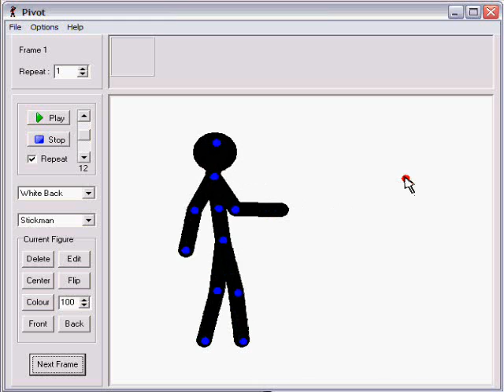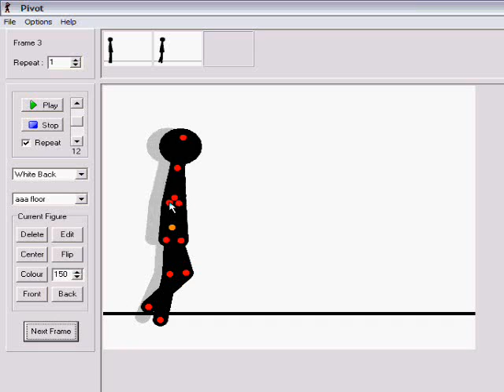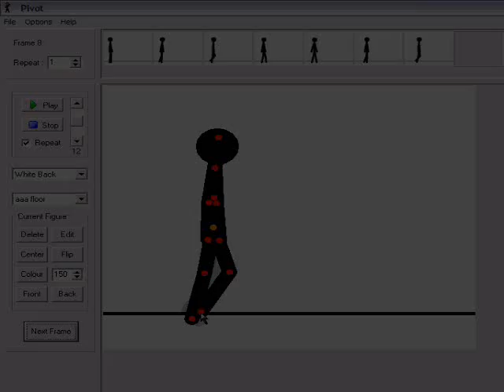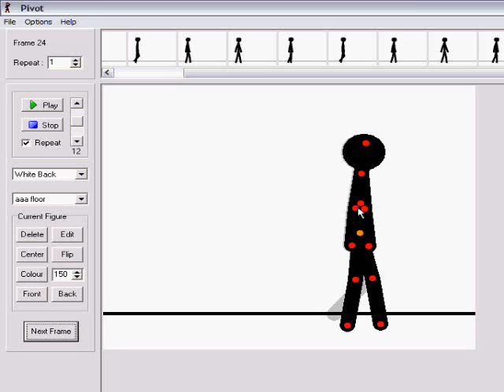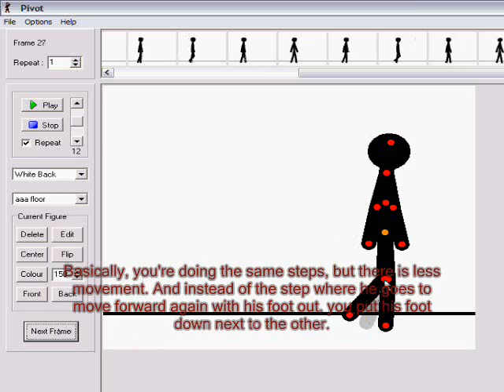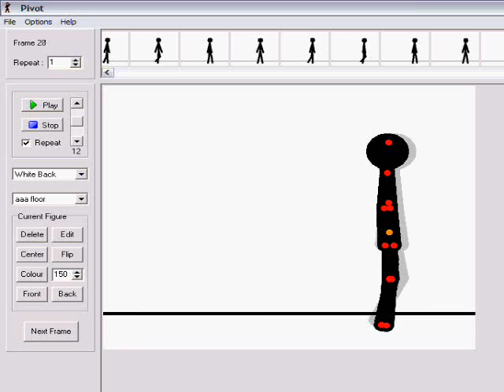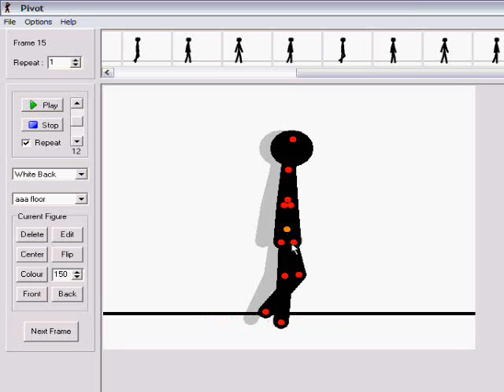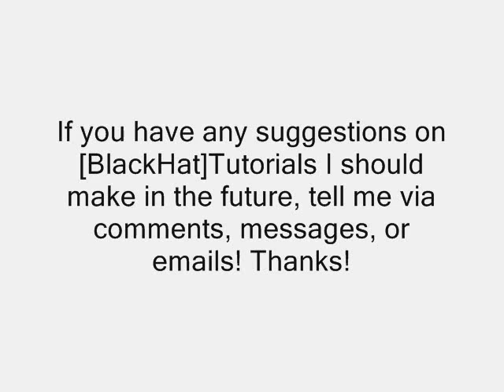Walking - [BlackHat]Tutorial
[READ DESCRIPTION!!!]

Hey, Welcome to [BlackHat]Tutorials!

[This tutorial may get a little boring, but this is for the ones who are actually serious about making pivot animations. So THEY won't mind...]

Here's what you need to know:

This [BlackHat]Tutorial is on WALKING.

I do not play music on my tutorials because for one reason, it's a little distracting.
But it's mainly because the subtitles are only shown briefly, so you have to pause it to read it.
So, if there is no music, there is no STOPPING the music whenever you need to pause.
This helps in two ways.
1: You can pause, go back, or skip forward, whenever you need to.
2: You can fallow the instructions better, because you do not feel rushed.

Another thing; my framerate speed is set to 12 [12 frames per second] and I consider this a normal walking speed.
I don't recommend you use this tutorial for any other framerate other that 12 because if you're using MORE frames per second than me, it'll be to choppy.

Another thing... When you want your characters to move slowly; NEVER Doubleframe [which means having more than one frame of the same movement]. THAT is what makes pivots choppy. If you want the movement to be SLOWER you just add more frames ALONG WITH slight movement in each frame. Like i said, doubleframing is BAD.

This is my basic walking tutorial. So don't criticize me if my walking isn't as smooth as you'd like it to be.
because if it IS too choppy for your taste, then that means you're a more advanced pivot animator than me, so why the crap are you watching a tutorial on something as simple as walking?
Exactly.